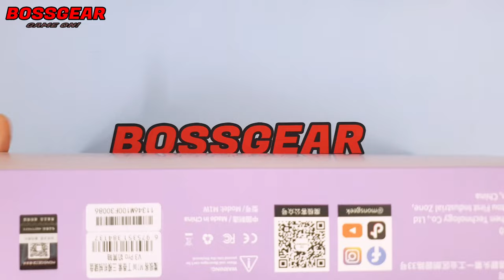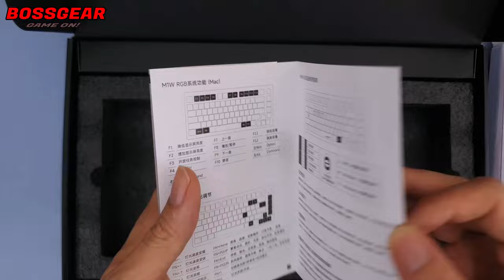MONSGEEK M1W Bản E-Coating Mới Có Gì Khác?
Theo Dõi BOSSGEAR :
- Mua SP :
Phím Cơ Full Kim Loại Monsgeek M1W Không Dây 3 Modes, Sơn Ecoating, LED RGB, Có Núm Vặn.

Model: MonsGeek M1W
Cấu trúc : Gasket Mount
Layout: 75%
Số nút: 82 nút
Chất liệu: PBT Keycaps + Aluminum Frame
Switches: V3 Cream Yellow Pro
Mạch xuôi – hotswap 5 chân
Stab Plate mount
Keycap: OEM profile, in Dye-sub
Kết nối: Wired/Bluetooth/2.4Ghz Wireless
N-Key Rollover: Support
Battery Capacity: 6000mAh
Response Time: 1ms
Polling Rate: 1000Hz In wired and 2.4G modes, 125Hz in Bluetooth mode
Cable Length: 150cm
Cân nặng: 1.95Kg
Kích thước: 333*146*32.6mm
Tương thích: Windows / macOS / iOS / Android
Bảo hành 3 tháng.